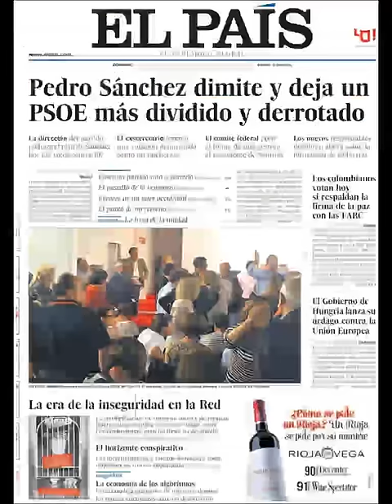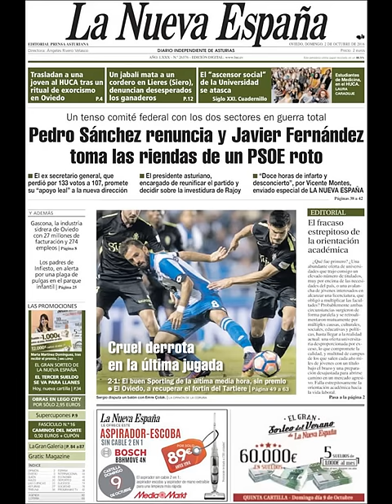Noticias Domingo 2 Octubre 2016 Principales Titulares Portadas Diarios Periódicos España Spain